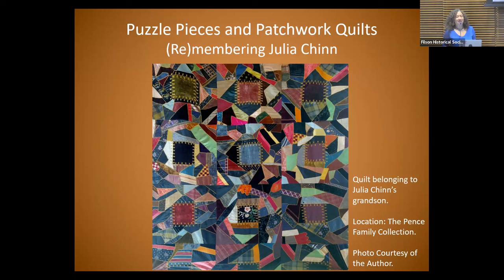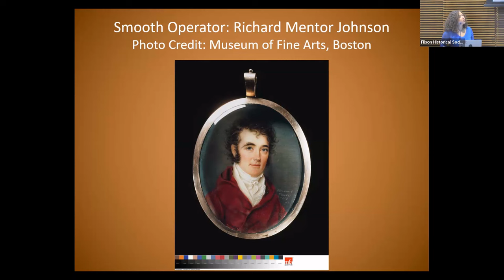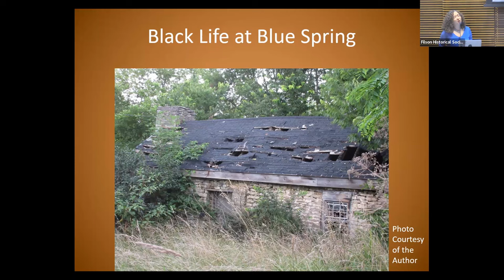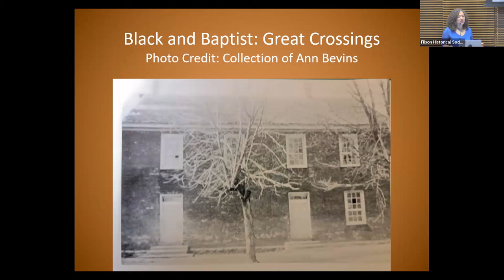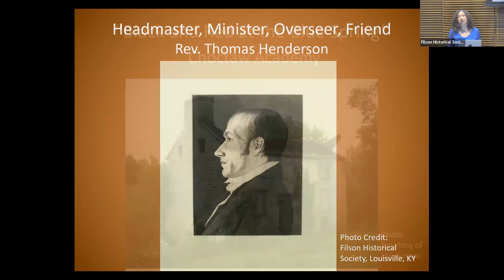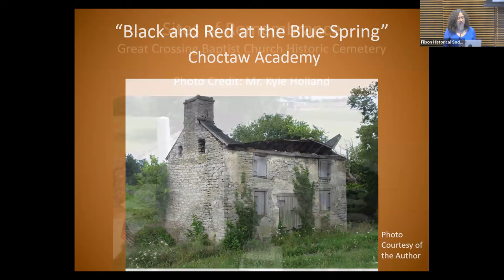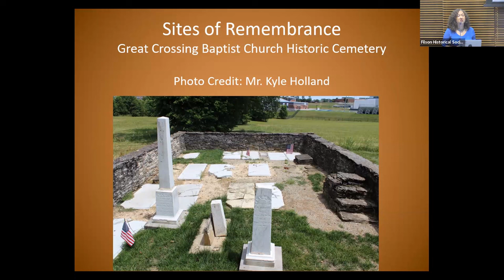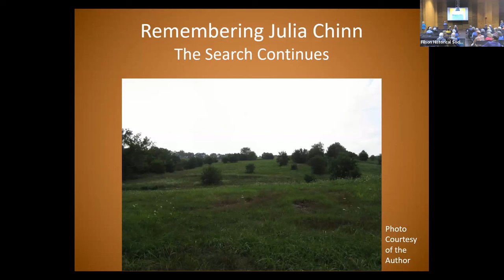The Vice President's Black Wife, The Untold Life of Julia Chinn - Amrita Chakrabarti Myers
Award-winning historian Amrita Chakrabarti Myers has recovered the riveting, troubling, and complicated story of Julia Ann Chinn (ca. 1796–1833), the enslaved wife of Richard Mentor Johnson, owner of Blue Spring Farm, veteran of the War of 1812, and US vice president under Martin Van Buren. Johnson never freed Chinn, but during his frequent absences from his estate, he delegated to her the management of his property, including Choctaw Academy, a boarding school for Indigenous men and boys on the grounds of the estate. This meant that Chinn, although enslaved herself, oversaw Blue Spring's slave labor force and had substantial control over economic, social, financial, and personal affairs within the couple's world. Chinn's relationship with Johnson was unlikely to have been consensual since she was never manumitted.

What makes Chinn's life exceptional is the power that Johnson invested in her, the opportunities the couple's relationship afforded her and her daughters, and their community's tacit acceptance of the family—up to a point. When the family left their farm, they faced steep limits: pews at the rear of the church, burial in separate graveyards, exclusion from town dances, and more. Johnson’s relationship with Chinn ruined his political career and Myers compellingly demonstrates that it wasn't interracial sex that led to his downfall but his refusal to keep it—and Julia Chinn—behind closed doors.

Amrita Chakrabarti Myers is the Director of Graduate Studies, Department of History and Ruth N. Halls Associate Professor of History and Gender Studies at Indiana University Bloomington. An award-winning author, researcher, writer, educator, and community-based organizer, she has been teaching at the college level for over two decades. Dr. Myers received her Ph. D. from Rutgers University-New Brunswick in 2004. She is the author of Forging Freedom: Black Women and the Pursuit of Liberty in Antebellum Charleston.